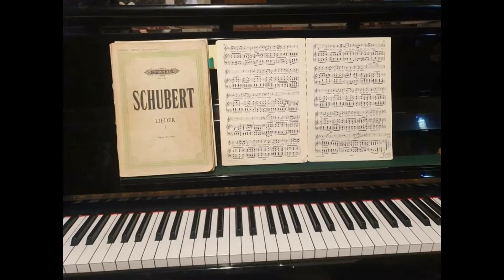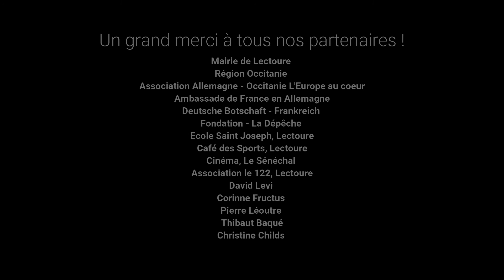Lectoure - Gers - Quinzaine franco-allemande en Occitanie 2021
Ensemble, à l'occasionde la Quinzainefranco-allemande en Occitanie, ce dimanche 17 octobre 2021, nous avons célébré l'amitié franco-allemande, l'amitié entre les peuples, le vivre ensemble. Merci à tous : artistes, public, acteurs locaux et régionaux ( ..). Amic@llemand, l'équipe de Deutschland im Gers.